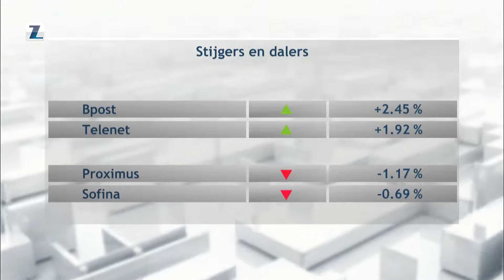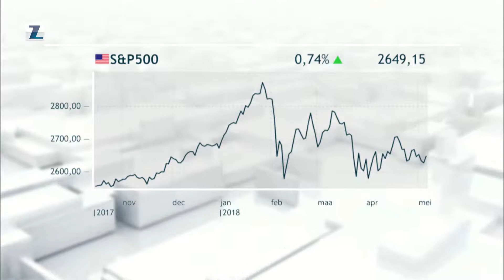Z beurs live 04.05.2018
Philippe Gijsels, Chief Strategy Officer van BNP Paribas Fortis Private Banking & Wealth Management, bespreek de wekelijkse actualiteit op de beurzen tijdens Z-beurs live op Kanaal Z.